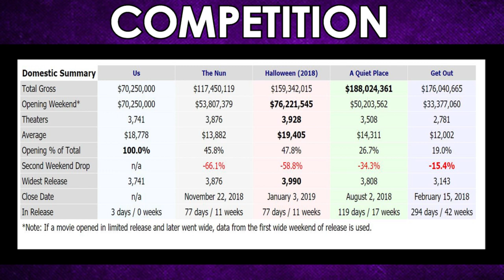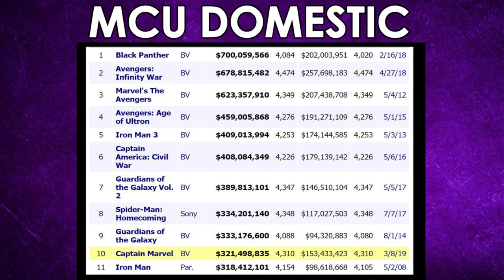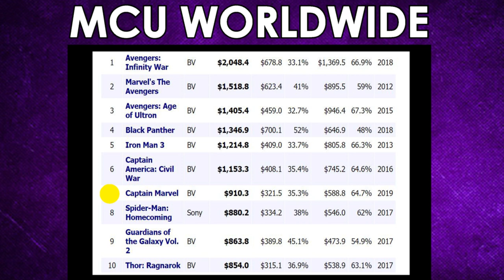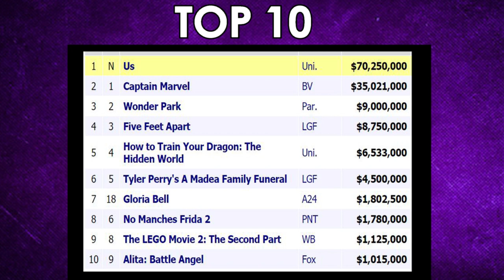Us Opening Weekend BOX OFFICE & Captain Marvel headed towards 1 BILLION!!!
Us with many ending explained questions is dominating the Box Office in it's opening Weekend, and Captain Marvel heads to 1 Billion Dollars Worldwide!